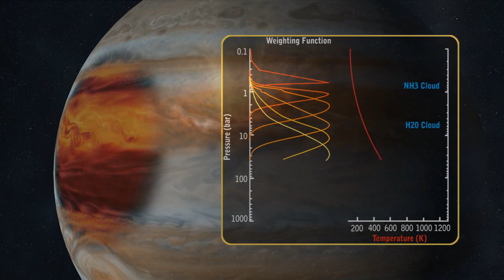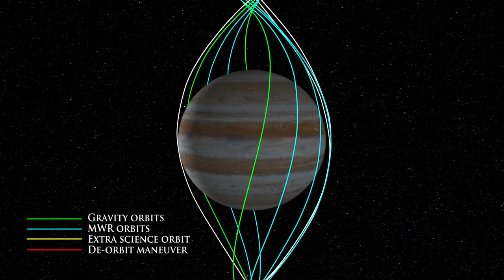Juno Mission overview: Unlocking Jupiter's Mysteries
What will NASA's Juno mission learn at Jupiter? Find out in this mission overview video produced by the Jet Propulsion Laboratory.

JPL manages the Juno mission for principal investigator Scott Bolton. The Juno mission is part of the New Frontiers Program managed at NASA's Marshall Space Flight Center in Huntsville, Ala. Lockheed Martin Space Systems of Denver built the spacecraft. Launch management for the mission is the responsibility of NASA's Launch Services Program at the agency's Kennedy Space Center in Florida. JPL is a division of the California Institute of Technology in Pasadena.

Credit: NASA/JPL-Caltech